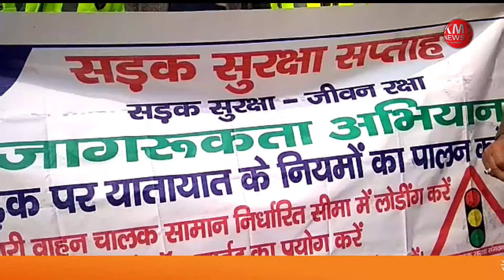रेवाड़ी शहर में यातायात सुरक्षा रैली निकाली गई